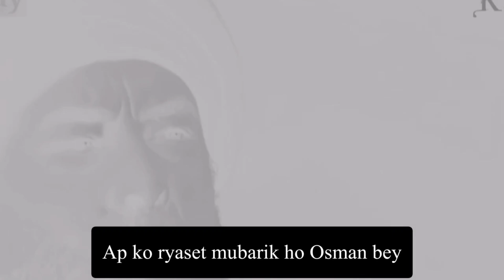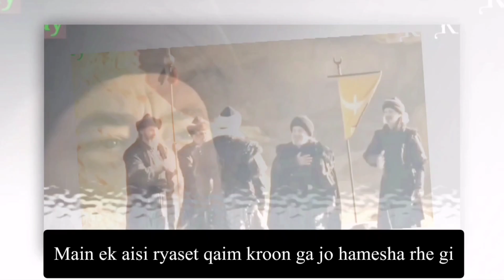Kurulush Osman Episode 143 trailer 3 in urdu subtitle|Osman 143 trailer in urdu by Turkish Editzs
Please don't got out any hate Thai I talk in this video. Just I have entertained to people and I hacus on jokes Thay may create smile on your face

The use of thesr vedos , Title , Images are fairly uses under policies of dramas and other socia
osman l videos;Plateforms That Allow for comments and Entertaining the people

Thesse are not commercial and also transformative in nature
This is use for peronol